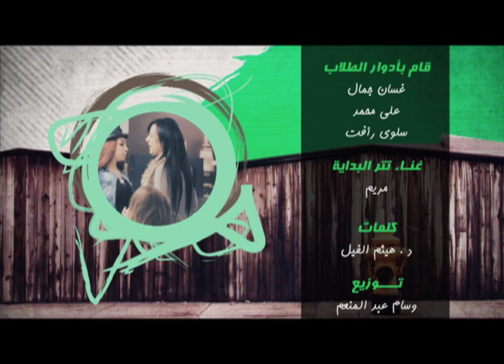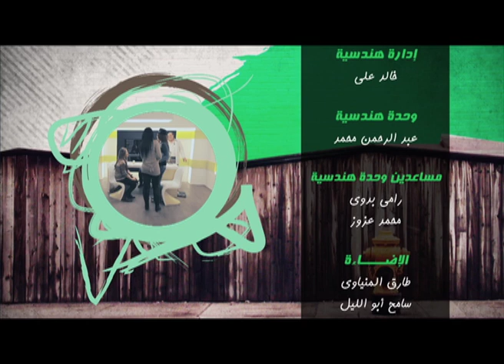صوتها اجمد من شيرين عبدالوهاب بس اتحطت في موقف 😲😲😲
تدور فكرة برنامج المافيا عن إستخدام أحد الراغبين في العمل ثم محاولة سرقة أحد أعضائه .. يا ترى ماذا كنت ستفعل لو مكانه مكانه  ؟؟
هذا ما ستراه فقط وحصريا في برنامج المافيا ..